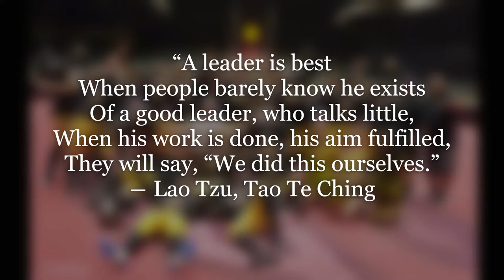Mychal Hutcherson 2021 AWFC Arena Highlights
Mychal Hutcherson Highlights 2021
Oregon High Desert Storm
Defensive Lineman #55
6'5", 290lbs